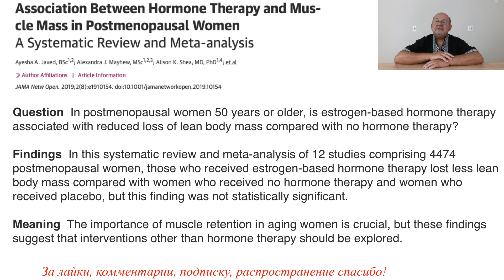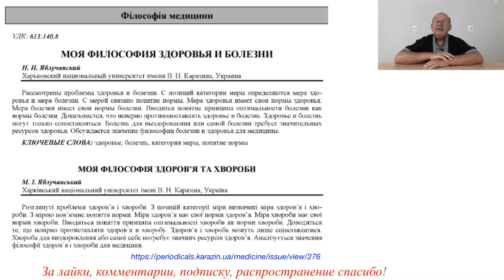Гормональная терапия бесполезна в сохранении мышечной массы у пожилых женщин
Об этом видео: Гормональная терапия эстрогенами, с прогестероном или без него, беспомощна в сохранении мышечной массы у пожилых женщин. Снижение мышечной массы и силы или, иными словами, саркопения у пожилых женщин связана со снижением физической активности, уменьшением потребления белков и другими факторами, но не прямо с самой менопаузой.